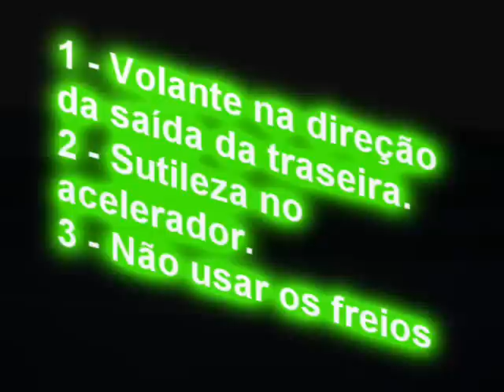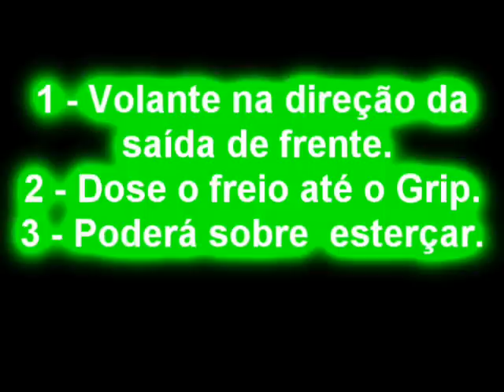Direção defensiva para CFC CNH - Sobre e Sub esterçamento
Meu objetivo com este vídeo é facilitar a vida do instrutor de trânsito quando for explicar o fenômeno do sobre e sub esterçamento. O nome assuta os alunos mas nada mais é do que a saída de frente do veículo (sub) e saída de traseira (sobre). Nos 2 casos, devemos tomar cuidado com o instinto de travar as rodas precionando o pedal do freio. Pode até usar freios, mas é preciso muito controle e coordenação motora. Grande abraço a todos e bom uso do video.